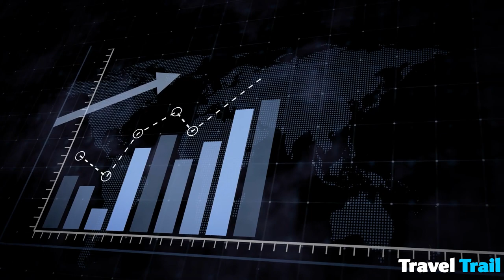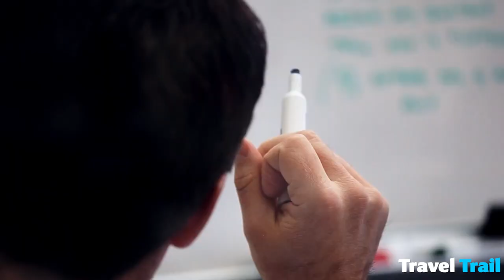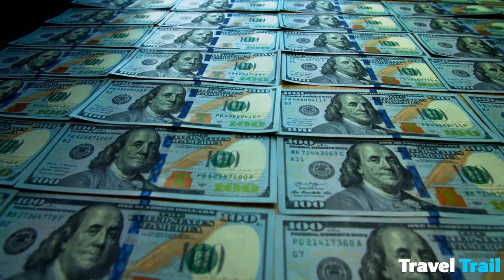The Billionaire Behind The GameStop Chaos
gamestop explained
gamestop shortsqueeze explained
gamestop reddit
gamestop story
billionaire lifestyle
billionaire lifestyle documentary

Kenneth Griffin has made incredible sums of money in his profitable life on Wall Street. He started his lucrative career at Harvard in 1986, trading online in Home Shopping, and since then he has clambered to the top of the investment ladder. His current net worth is around 30 billion dollars.
Head of the Citadel LLC Hedge Fund, Griffin’s rise to the top of the multi-billion-dollar investment ladder has been tempestuous. During the 2008 financial crisis, Citadel lost hundreds of millions of dollars a month. But then our hero bounced back-- earning $900 million in 2009, $1.4 billion in 2014-- and a marvelous $1.8 billion in 2020. So, please watch this video, if you would like to learn more about our opulent 52-year-old entrepreneur-- his dubious deals with the Robin hood trading platform -- and of course, the gorgeous properties that only a top billionaire can buy and the rest of us mere mortals can only dream about!

In today's video we look at The Billionaire Behind The GameStop Chaos...Keep watching to see Keep watching as we cover wallstreet chaos, gamestop reddit, wallstreetbets gamestop, the gamestop short squeeze and much more! We dive deep into the billionaire reaction to gamestop or billionaire reaction to gme. We cover the gamestop situation in detail and just overall gamestop in a nutshell.

Inspired by Sofia Vergara's Lifestyle 2022 | Net Worth, Fortune, Car Collection, Mansion...

Inspired by How Migos Spend $80 Million Dollars

Inspired by Arab Kids And Their Royal Lifestyles

Inspired by Versace: A True Story of Wealth & Murder

Inspired by The Man Who Made A Time Machine

On Travel Trail we will go through all things vacation travel, national parks, and overall world travel.